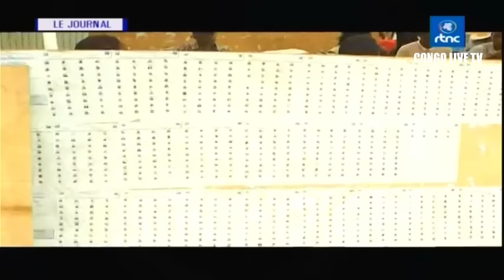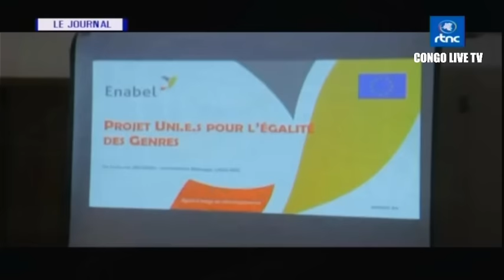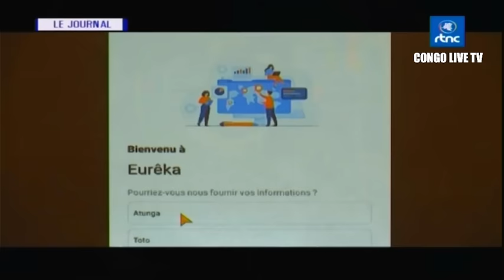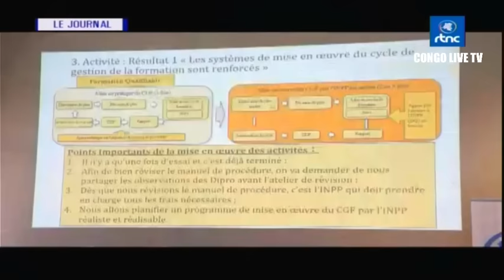🔴RDC : SUIVEZ LE GRAND JOURNAL DE CE SAMEDI LE 28.10.2023 RTNC EDITION 20H00